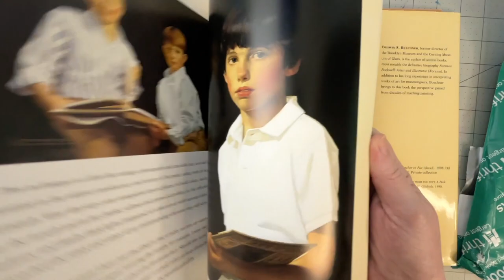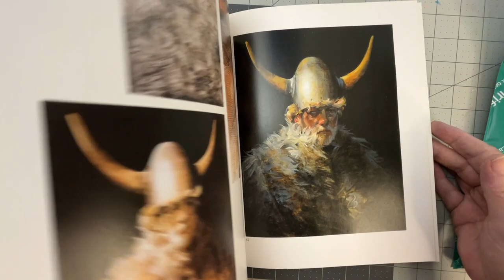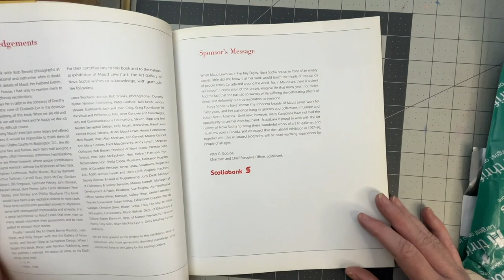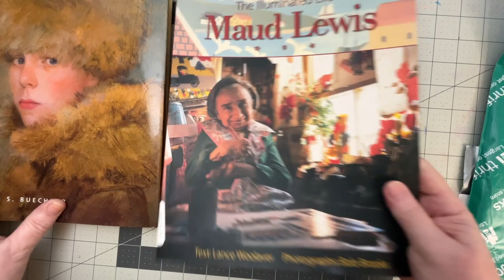Another Mini Art Book Haul From Thriftbooks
Two more art books came in the mail today. So excited to sit down and go through all the awesomeness!

My “Basic Drawing Skills” course is open!

Amazon Wishlist